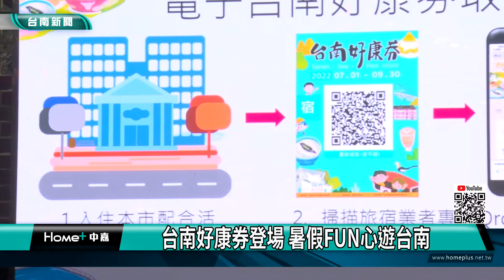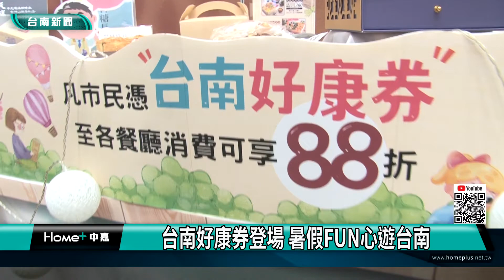觀光｜台南好康券登場 暑假FUN心遊台南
台南市政府觀光旅遊局 連續兩年推出的台南好康券大獲好評 而今年再度舉辦 超過千家業者參與 更有300個獎項讓你抽

為持續振興國內旅遊，台南市觀光旅遊局推出台南好康券限定活動，只要來台南住宿的民眾，掃描專屬QRcode，就可以獲得電子乘車券，並享有食宿遊購行等電子優惠券。